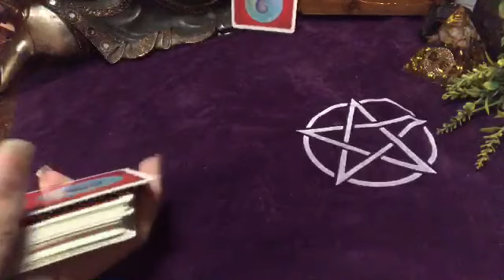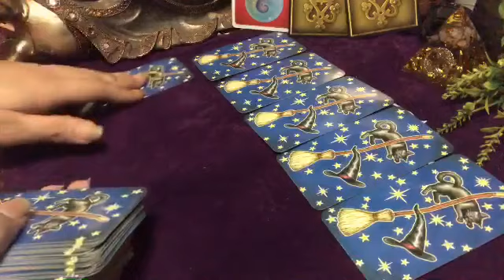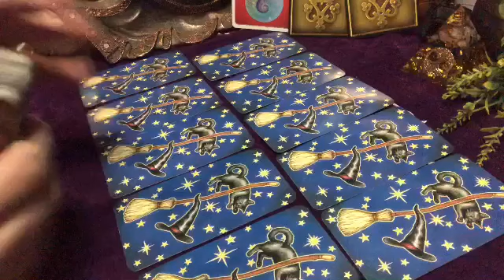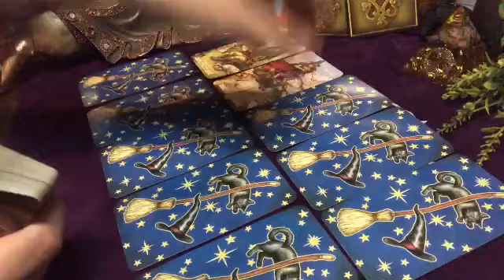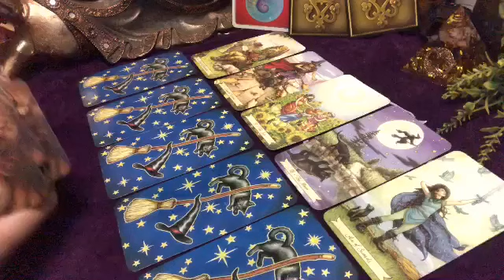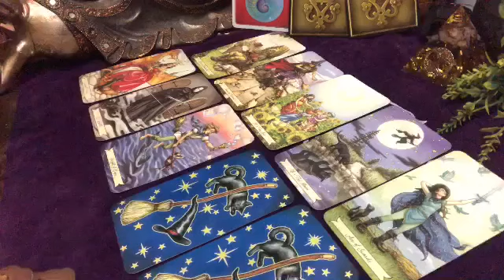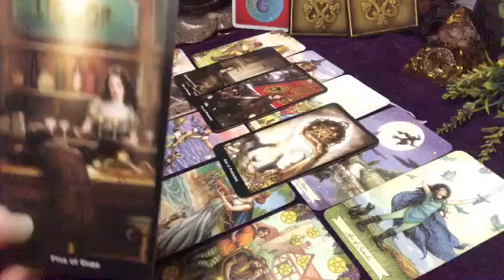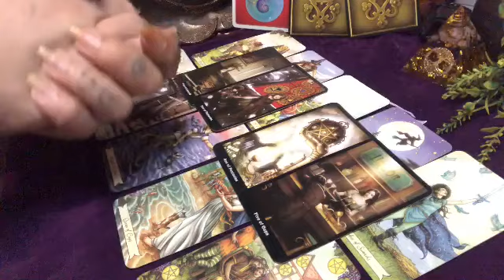VIRGO AUG. 23-24, 2020 "I WILL FIX MY MISTAKES, GIVE ME A CHANCE" | TAROT READING